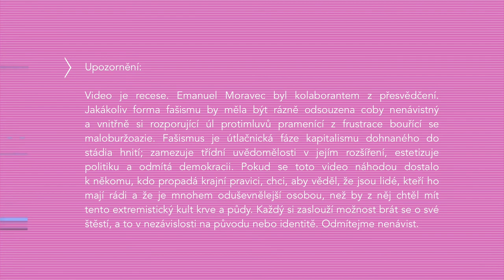Český Fashwave – protektorátní vaporwave feat. Emanuel Moravec (Kuratorium synth)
Grafika a střih:
Petr Franc

Upozornění:
Video je recese. Emanuel Moravec byl kolaborantem z přesvědčení. Jakákoliv forma fašismu by měla být rázně odsouzena coby nenávistný a vnitřně si rozporující úl protimluvů pramenící z frustrace bouřící se maloburžoazie. Fašismus je útlačnická fáze kapitalismu dohnaného do stádia hnití; zamezuje třídní uvědomělosti v jejím rozšíření, estetizuje politiku a odmítá demokracii. Pokud se toto video náhodou dostalo k někomu, kdo propadá krajní pravici, chci, aby věděl, že jsou lidé, kteří ho mají rádi a že je mnohem oduševnělejší osobou, než by z něj chtěl mít tento extremistický kult krve a půdy. Každý si zaslouží možnost brát se o své štěstí, a to v nezávislosti na původu nebo identitě. Odmítejme nenávist.